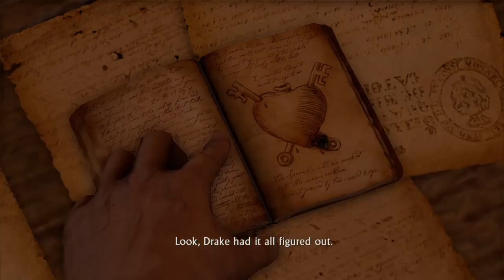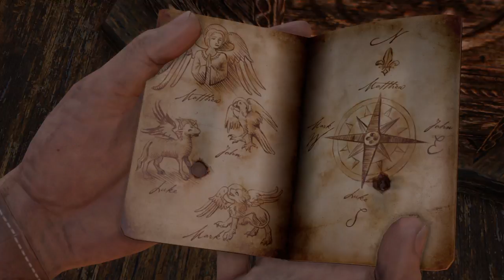Oni Plays Uncharted: Drakes Fortune Remastered (Ep.17): Secret Doors of Secretness!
Today in Uncharted we save Sully, we do some puzzles and we go through so many secret doors! I do love exploring big ominous caverns though!